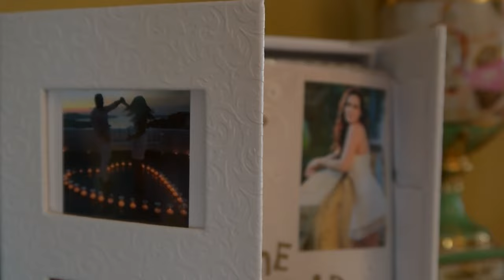MICHELLE & YEFIM WEDDING - MaxMedia Studios Thanks to Vasilis Tsirakidis- INCREDIBLE Greece shots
Lovely amazing couple Michelle & Yefim wedding teaser.
Incredible venue- Crystal Plaza NJ
Flowers/ decor: Diana Lipovetsky,
Entertainment by Yura Jackobs, leading singers: Michael Botsman, Douglas Genuard, Eddie Ganz, Magdalina Stamou
Luxurious unbelievably beautiful Cake by Lidiya Zdrok
Video: MaxMedia Studios NY
Photo: Valery Shpak